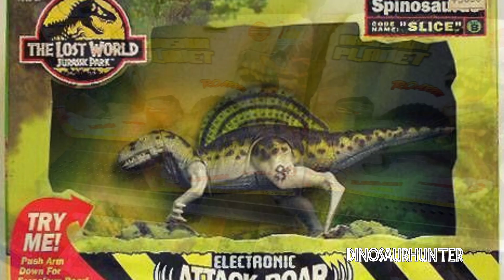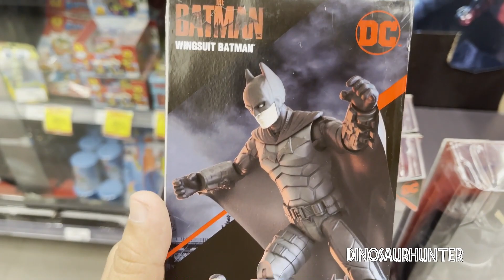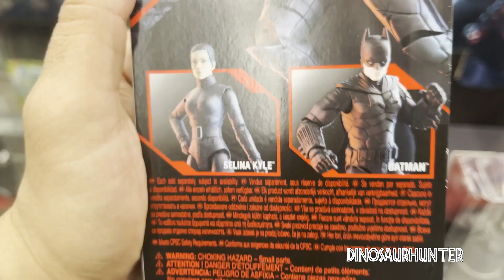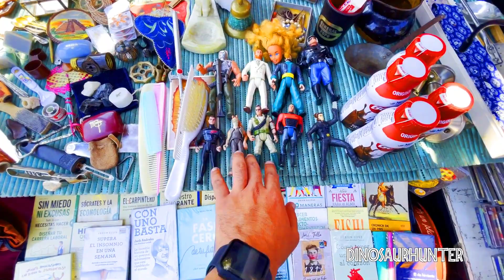Dino-Chachareando en tianguis de Apatlaco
Mis queridos Dinosaurhunters, esta es la tercera cacería del año y nos toco en el tianguis del Atlapaco.

Dirección: Av Canal de Apatlaco S/N, Campamento 2 de Octubre, Iztacalco, 08930 Ciudad de México, CDMX

Seguímos de cacería, ¡Haaaaaaaasta Luego!